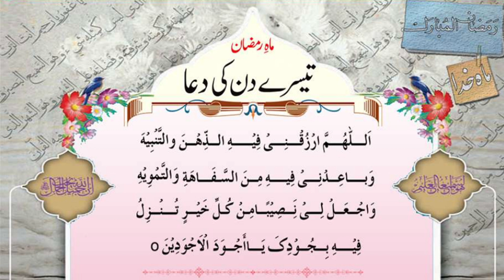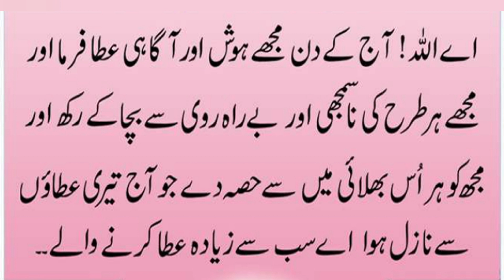Dua for 3rd day of Holy Month of Ramadan 🌙DUA TO MAKE RAMADAN 2023 EASY AND PEACEFUL AND BEAUTIFUL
Welcome to AAK STUDIO, your source for Islamic knowledge and teachings. Our channel is dedicated to providing informative and educational videos on a wide range of Islamic topics, including theology, history, culture, and more. Whether you're a student of Islam or simply interested in learning more about the faith, we have something for everyone. From in-depth lectures to engaging Q&A sessions, our content is designed to deepen your understanding of Islam and its teachings.
Dua for 1st day of Holy Month of Ramadan 🌙DUA TO MAKE RAMADAN 2023 EASY AND PEACEFUL AND BEAUTIFUL
Dua for 2nd day of Holy Month of Ramadan 🌙DUA TO MAKE RAMADAN 2023 EASY AND PEACEFUL AND BEAUTIFUL
1.Dua 3rd Day of Ramadan
2.Ramadan 3rd Day Dua
3.Ramazan k Pehle Ashray ki Dua
4.Ramadan Dua Day 3
5.DUA IN RAMADAN 2023